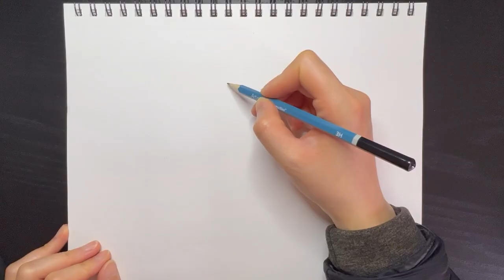How to Draw a Dog - Step by Step | Old English Sheep Dog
This channel is for everyone who loves to draw or want to learn how to draw, from basic drawing techniques to advanced realistic drawing, from watercolor to markers. You'll find the skills you need to create your own artwork.